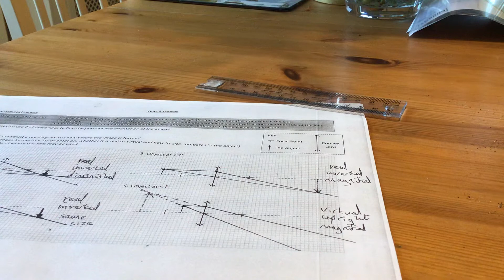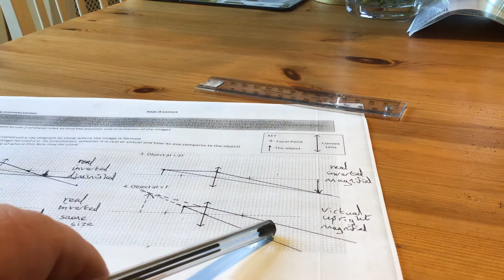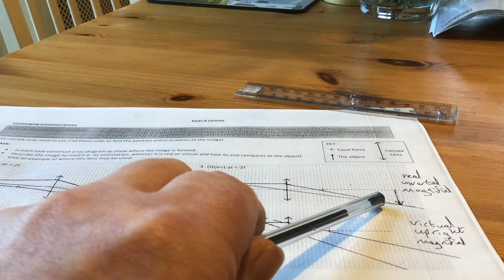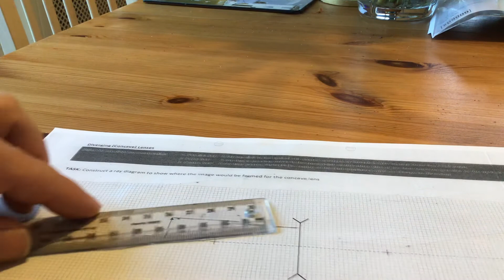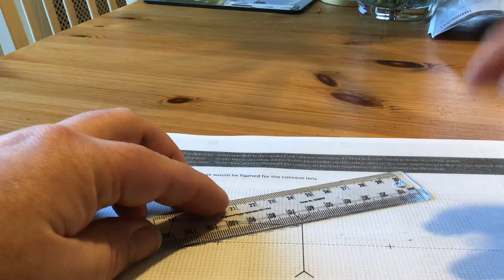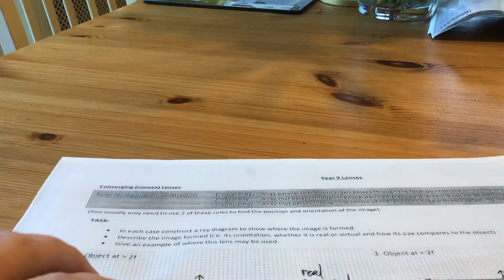Drawing ray diagrams part 2